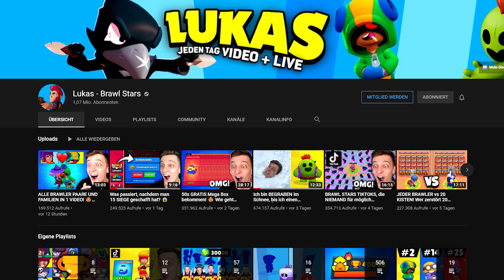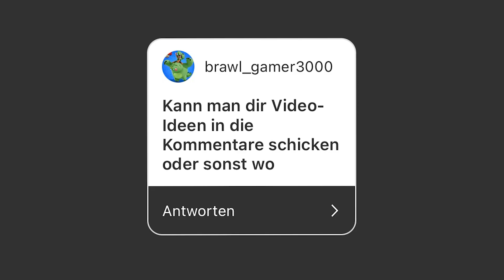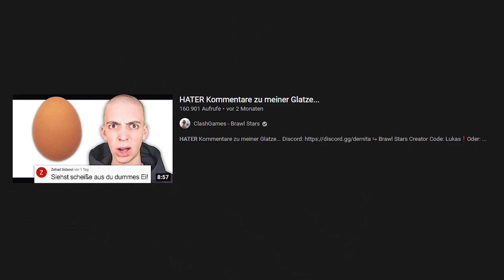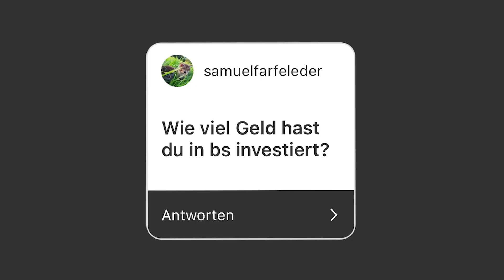Was ihr wissen solltet...